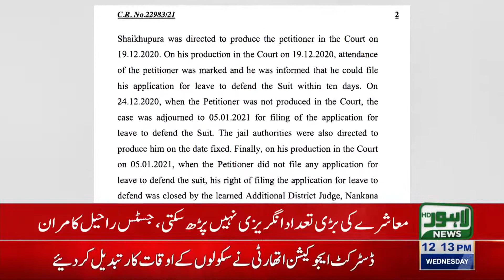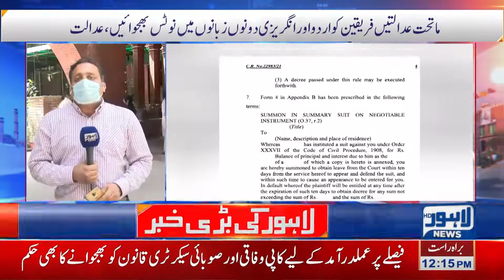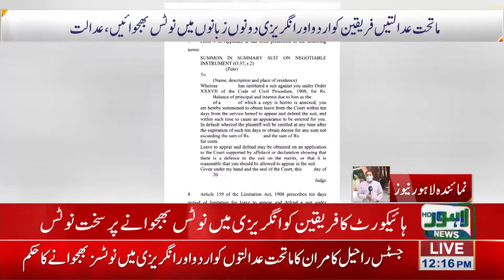LHC express anger over send notice in English Language